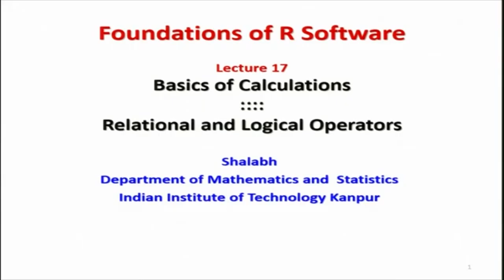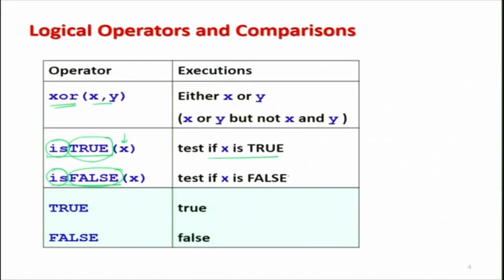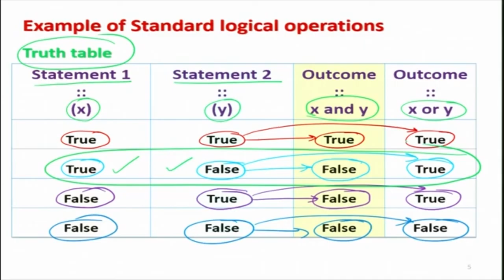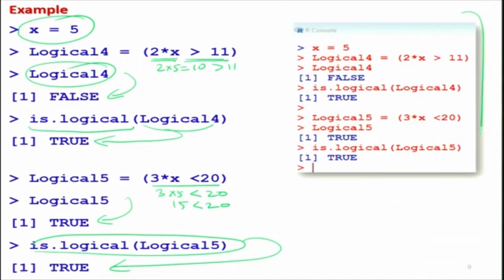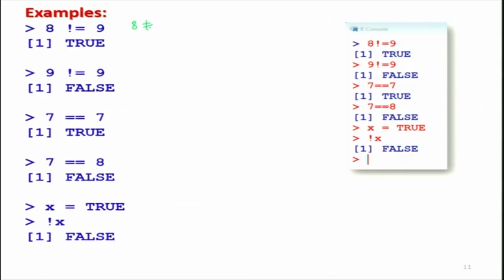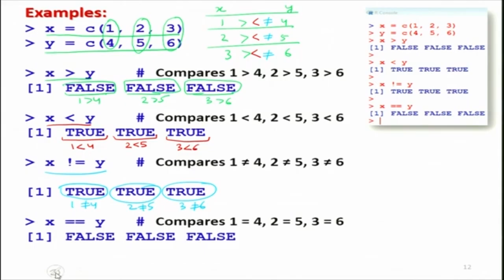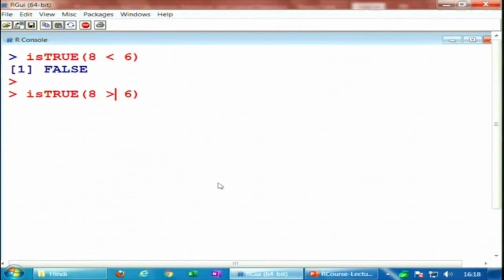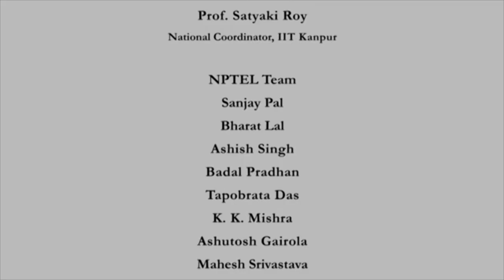Relational and Logical Operators